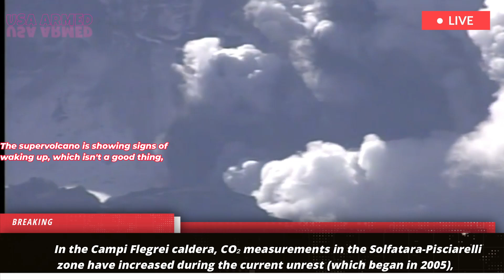Naples: 1 hour after warning Campi Flegrei volcano erupt,as earth lif, rumble hit land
If you live near Naples, you know the ground breathes. Roads crack, the harbor silts up, steam billows from the earth, and a series of small earthquakes rattles windows. All of this action originates from Campi Flegrei, a vast "supervolcano" caldera that last erupted in 1538. For years, many scientists considered these signals to be classic signs of magma movement.